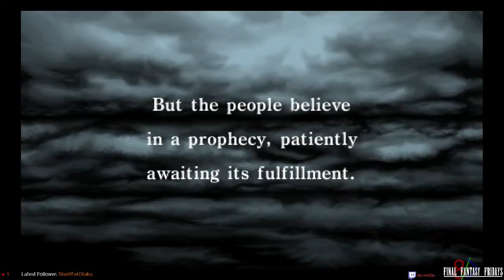Final Fantasy I 01 - Elite Deadbeat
FF:Fridays begins with the game that started the franchise, remastered for the PSP. Join my merry band of light-fellows quest through the land in search of crystals and answers.